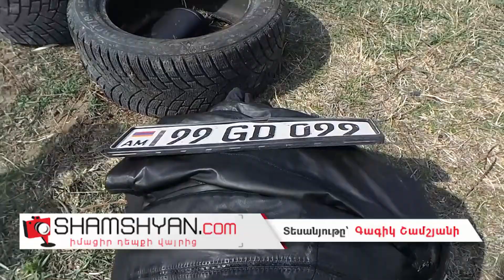Խոշոր ու ողբերգական ավտովթար Արարատում. Toyota Land Cruiser-ը գլորվելով հայտնվել է դաշտում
Այսօր՝ մարտի 20-ին, խոշոր ու ողբերգական ավտովթար է տեղի ունեցել Արարատի մարզում։ Ժամը 13։00-ի սահմաններում Toyota Land Cruiser մակնիշի 99 GD 099 համարանիշի ավտոմեքենայի վարորդը Երևան-Երասխ ավտոճանապարհի 27 կմ հատվածում դեպի Երևան ընթանալիս դեռևս անհայտ հանգամանքներում դուրս է եկել ճանապարհի երթևեկելի գոտուց, մոտ 200 մետր մի քանի պտույտ շրջվելով՝ կողաշրջված վիճակում հայտնվել դաշտում։ Ինչպես դեպքի վայրից հայտնում է ֆոտոլրագրող Գագիկ Շամշյանը, վթարի հետևանքով 5 հոգի, որոնց առաջինը օգնության են հասել քաղաքացիներն ու Արտակարգ իրավիճակների նախարարության Փրկարար ծառայության Արարատի մարզային փրկարարական վարչության հրշեջ-փրկարարները, տեղափոխվել են «Արտաշատ» բժշկական կենտրոն։